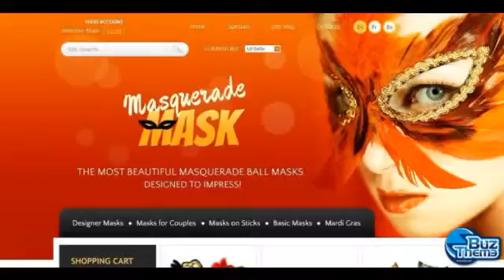Download Masquerade masks PrestaShop Theme by Delta TM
PrestaShop Engine:
 1.4.7.x

PrestaShop Compatibility:
 1.4.7.x